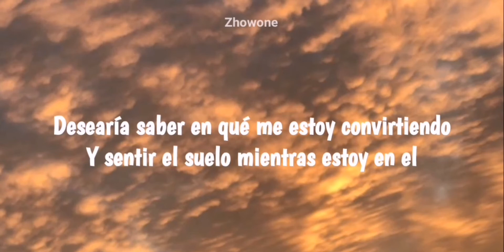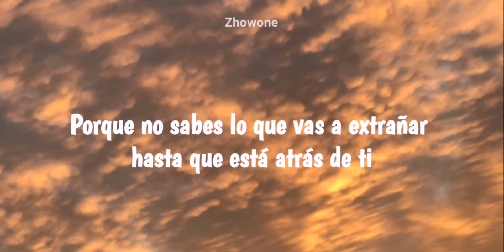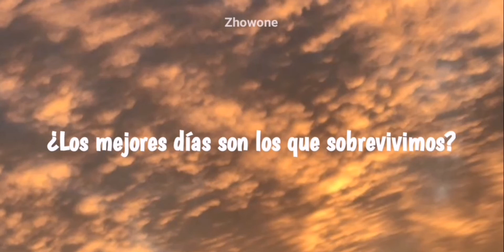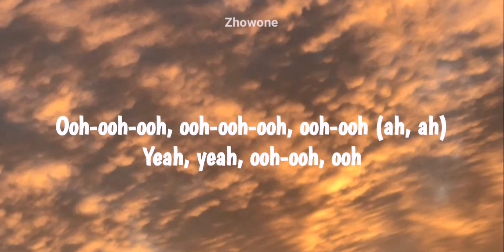Best days - Alessia Cara (Sub. Español)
Existe la posibilidad de que la traducción no sea la más certera,cualquier error pueden hacérmelo saber.
Si quieren que subtitule alguna canción pueden pedirlo.